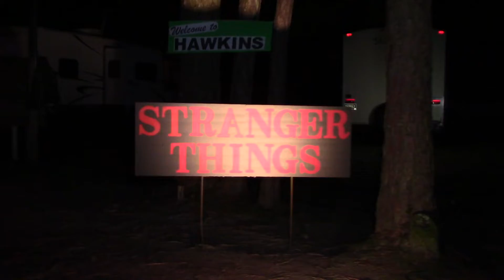We went back for Halloween at Tall Pines and decorated our // Grand Design 367BHS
We went back to Tall Pines Harbor Campground for another Halloween weekend. There was lots of beautiful decorations on the camp sites. The kids were trick or treating, costume judging contest and a nice party for the kids and adults. Come along with us for the ride!! Don't be afraid!!!